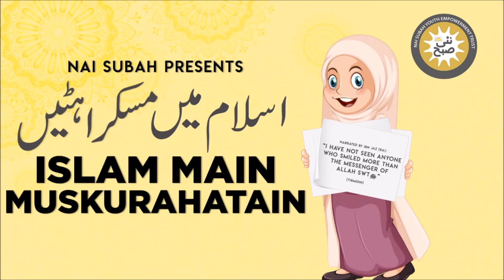Bait Ka Qissa | Islam Main Muskurahatain | Abdul Fazal | Islamic Stories